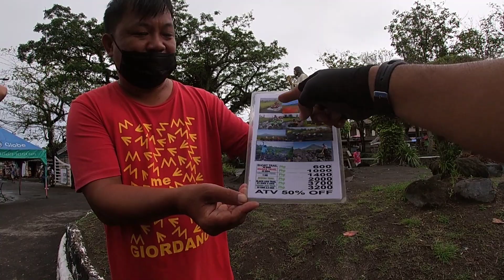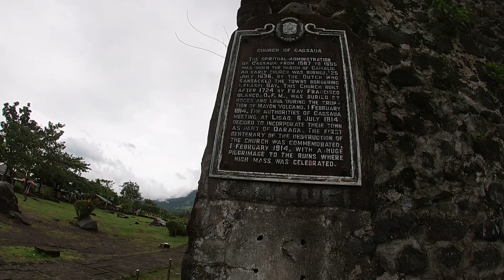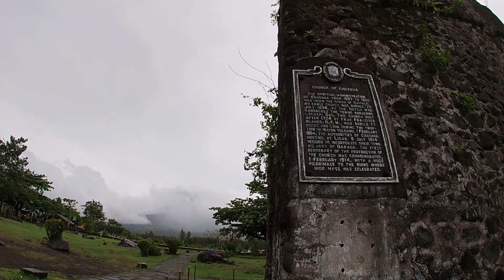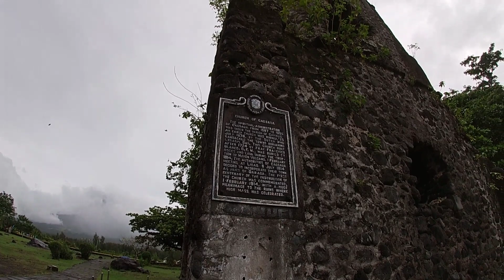Cagsawa Ruins 2022 | Bike ride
bike ride to Cagsawa Ruins